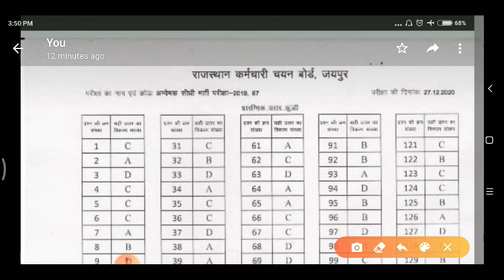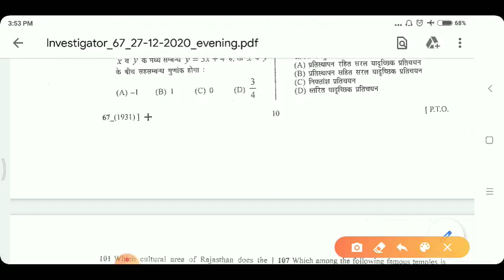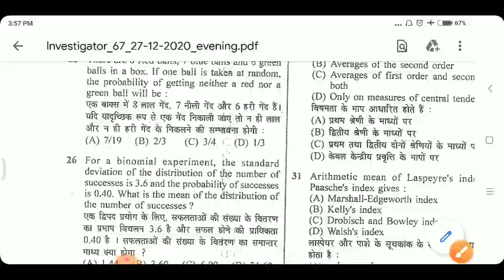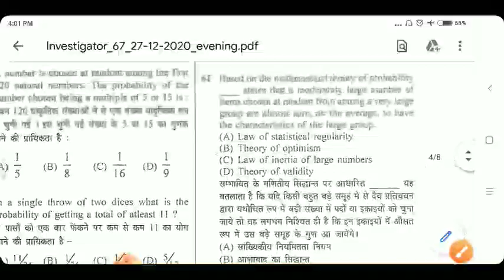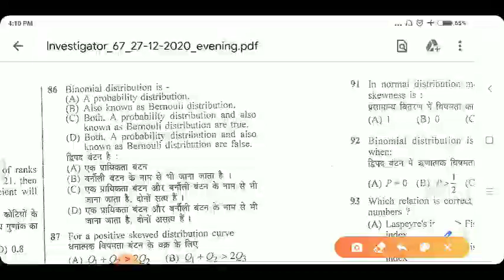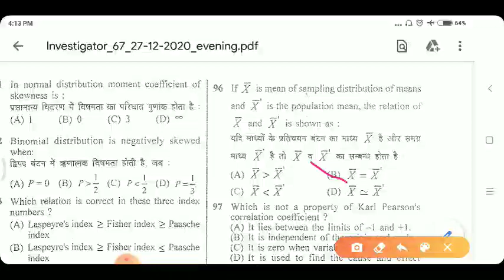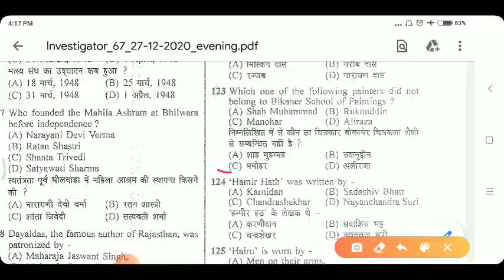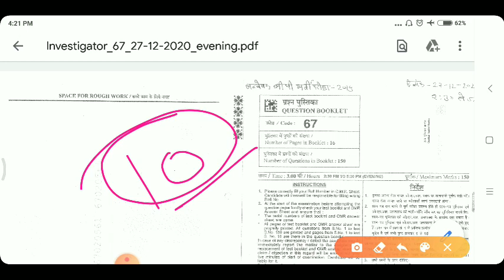Investigator Exam Answer key | RSMSSB Investigator Exam Paper official Answer key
RSMSSB Investigator Exam Paper Answer key official